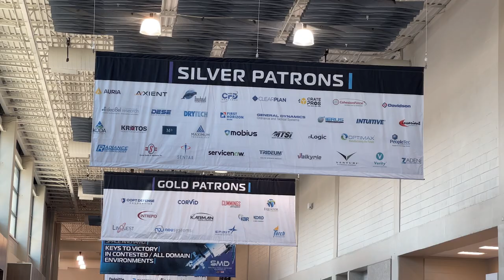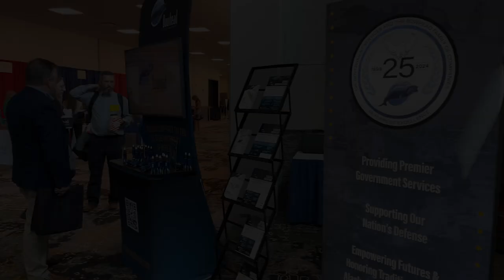2024 Space & Missile Defense Symposium Highlights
This year's Space & Missile Defense Symposium was phenomenal, and our team from Bowhead enjoyed connecting with government, military, and industry representatives from across Huntsville and the greater space and missile defense community.

We had a wonderful time sharing Team Bowhead's latest services and support we provide across the United States Department of Defense in Space & Missile Defense, Training, Simulation, Cyber, C5ISR, and Program Support.

We're already looking forward to next year's symposium - if we missed you this year, we hope to connect with you in 2025!